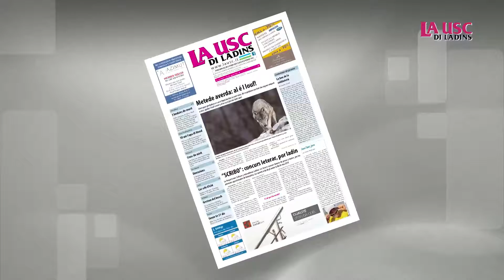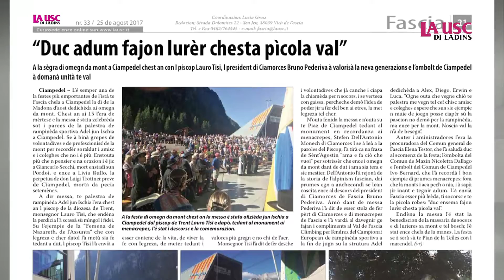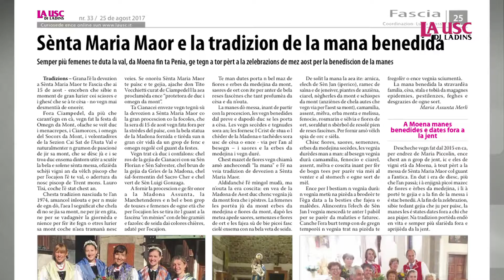La Usc di Ladins - dai 25 ai 31 de aost 2017